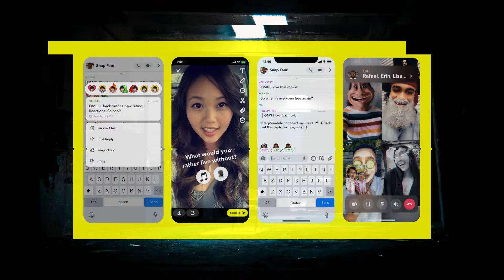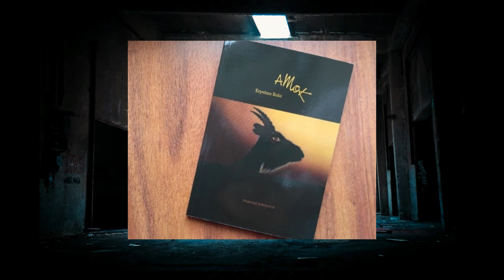5 คดีโคตรเฟล ที่แค่อยู่เฉย ๆ ก็รอดแล้ว | File #8 | MIDNIGHT ARCHIVE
เวลาเกิดคดีอาชญากรรมต่าง ๆ ถึงแม้นักสืบและตำรวจในหนังหรือซีรีส์จะสามารถไขคดีและจับคนร้ายได้อย่างง่ายดาย แต่นั่นมาจากบทมันบังคับให้ชนะทั้งนั้น เพราะในความเป็นจริง การจับคนร้ายสักคนมันไม่ใช่แค่ชี้หน้าแล้วบอกว่าหมอนี่ทำได้เลย

แต่สำหรับบางคดีนั้น กลับสามารถหาตัวคนร้ายได้ง่ายกว่าที่คิด จนแม้แต่ตำรวจยังงง ไม่ใช่ว่าร่องรอยมันเยอะหรืออะไร แต่เป็นตัวคนร้ายนั่นแหละ หาเรื่องให้เขาตามมาจับเอง…!!!

Midnight Archive EP นี้ จะขอพามาเปลี่ยนบรรยากาศจากคดีซีเรียส ๆ มาดูคดีสั้น ๆ 5 คดี ที่คนร้ายหาเรื่องเกมกันเอง โดยที่ตำรวจไม่ต้องทำอะไรเยอะเลย…

ติดตามบนช่องทางอื่น ๆ ที่นี่